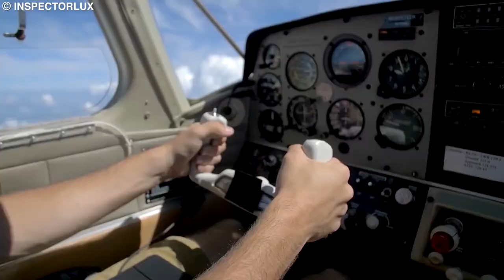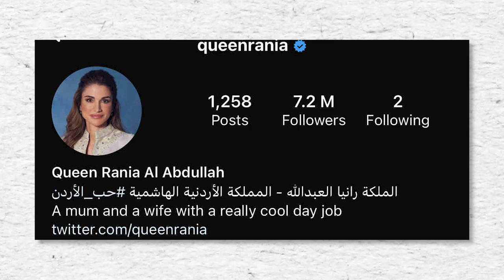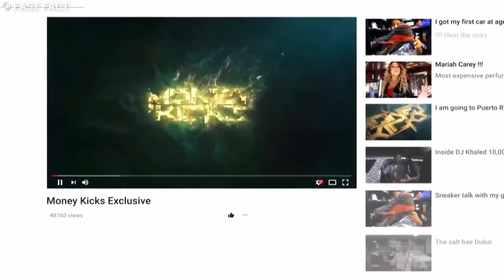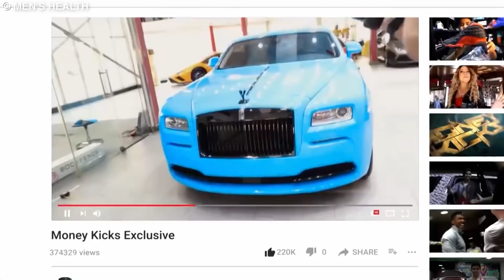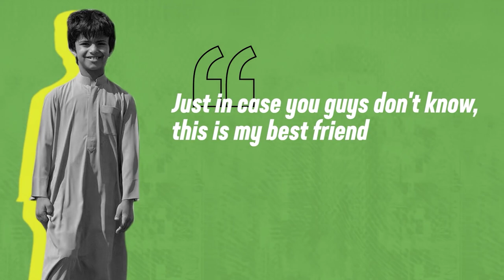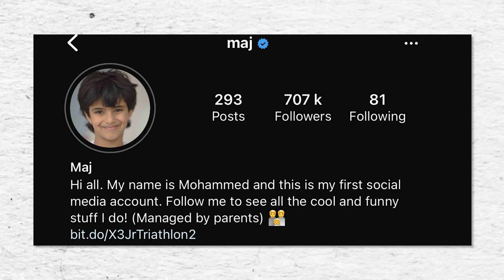The Trillionaire Life Of Arab Kids